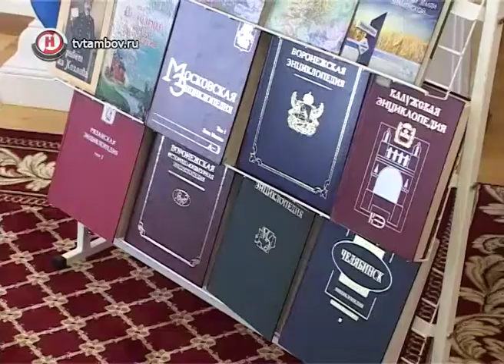Тамбовскую энциклопедию сделают более наглядной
В Администрации области обсудили и вопрос переиздания Тамбовской энциклопедии. Существующая версия уже устарела и требует значительных доработок.